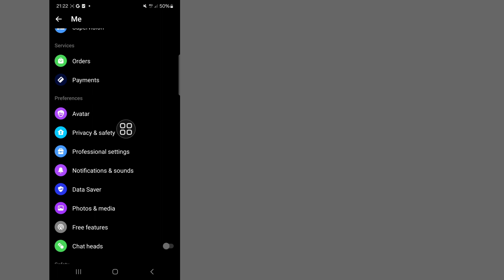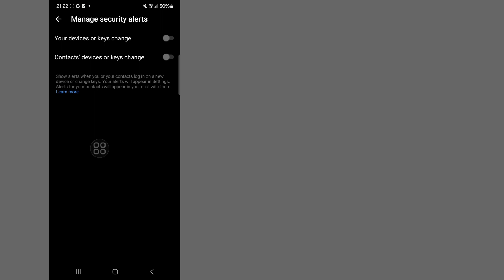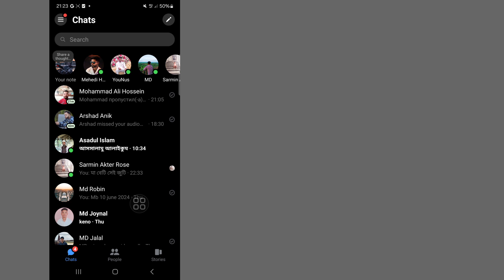Cum să eliminați criptarea end-to-end din Messenger | Dezactivați criptarea end-to-end pe Messenger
Salut baieti,

 Aici, în acest videoclip, vă voi arăta (Cum să dezactivați criptarea de la un capăt la altul în Messenger) Continuați să vizionați videoclipul până la început, metoda sa foarte simplă și ușoară

 Dacă v-a plăcut și ați găsit acest videoclip util, vă rugăm să vă abonați la canalul meu. Dacă aveți solicitări de tutorial, anunțați-mă în comentariu! O voi face pentru dvs. în decurs de 1 zi.

Quire Despre.

 criptare de la capăt la capăt în messenger

  cum să eliminați criptarea end-to-end din messenger

  eliminați criptarea de la capăt la capăt în messenger ios

 cum să eliminați criptarea de la capăt la capăt în messenger

 mesagerie de criptare de la capăt la capăt

  cum să eliminați criptarea de la capăt la capăt pe messenger

 cum să vezi criptarea de la capăt la capăt în messenger

 activați criptarea de la capăt la capăt în messenger

  dezactivați criptarea cap la cap în messenger

 criptare messenger de la capăt la capăt

  cum se încheie criptarea end-to-end în messenger

 cum să dezactivezi criptarea end-to-end pe messenger Android

 cum să eliminați criptarea end-to-end din messenger pe iPhone

 Declinarea răspunderii privind drepturile de autor:

 Declinarea răspunderii privind drepturile de autor Conform secțiunii 107 din Legea privind drepturile de autor din 1976, permisiunea acordată pentru „utilizare corectă” în scopuri precum critică, comentariu, știri, raportare, tehnologie, bursă și cercetare, utilizarea loială este o utilizare permisă de statele drepturilor de autor care altfel ar putea încălca  -profitul, utilizarea educațională sau personală înclină balanța în favoarea utilizării loiale.

 ©All Righat rezervat tehnologiei RK Robin.  Orice alți autori reîncărcă acest videoclip imediat vor fi luate măsuri cu un avertisment privind drepturile de autor, așa că nu-l republicați.